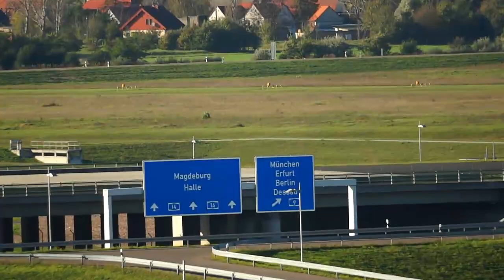Il-76 Landing and Taxiing at Leipzig/Halle Airport (Germany)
Sorry for the wobbly look, but an Il-76 is always great to look at, especially when it lands in bright sunlight as it does here at runway 26R of Leipzig/Halle airport (LEJ/EDDP) in Germany.

The aircraft shown is RA-76951, an Ilyushin Il-76TD-90VD operated by Volga Dnepr Airlines (VI/VDA).